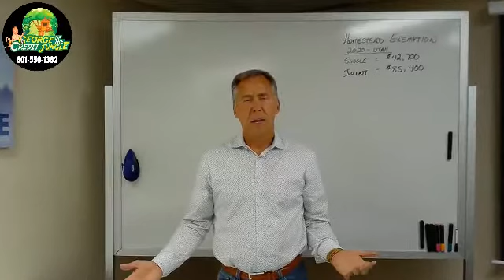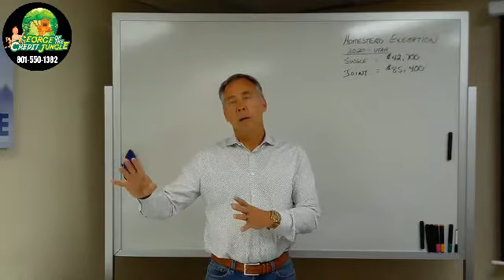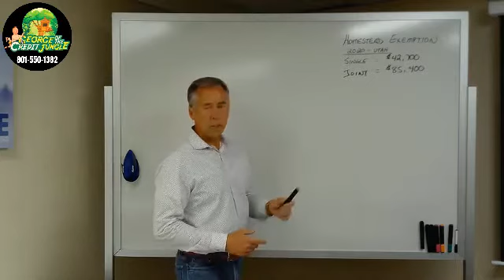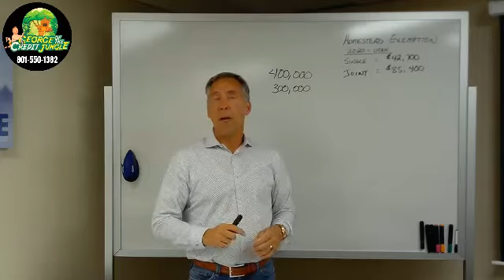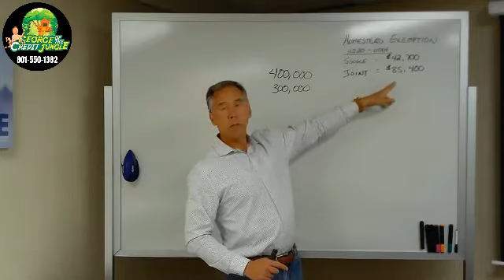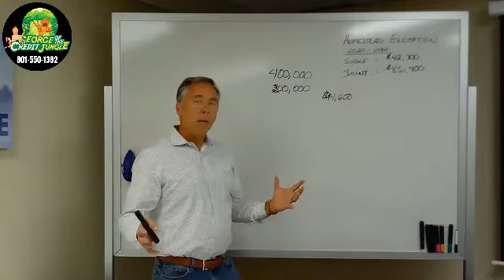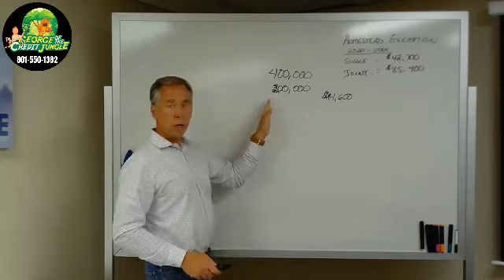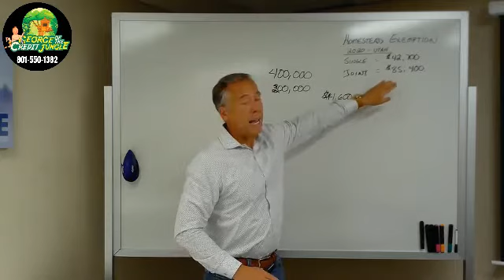Utah Homestead Exemption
A homestead exemption protects a homeowner from losing all of their equity if they file bankruptcy.  Each state has a homestead exemption limit.  Utah's was increased to $42,000 for single filers in 2019 and to $84,000 for joint filers.  The homestead exemption limit in Utah is set to adjust for years 2020 and 2021 based on a housing index and other statistical data.  If your equity exceeds the exemption by a significant amount, you may lose your home to a trustee sale in a Chapter 7 bankruptcy.  In nearly all cases, 100% of your equity will be protected when filing a Chapter 13 bankruptcy, but you must stay current on your plan payments.  If the bankruptcy gets dismissed for non-payment or other breaches of the confirmation plan, the creditors may pursue the full value of their debts.  As of April 30th, 2020 about 6% of homeowners have requested a forbearance on their mortgage payments.  There are many aspects of this process yet to be decided, so Chapter 13 bankruptcy filings may become popular since many Utah homeowners have equity in excess of their homestead exemption.  Some states like Texas and Florida have unlimited homestead exemptions, while many states on the east coast have a much more modest homestead exemption than Utah.